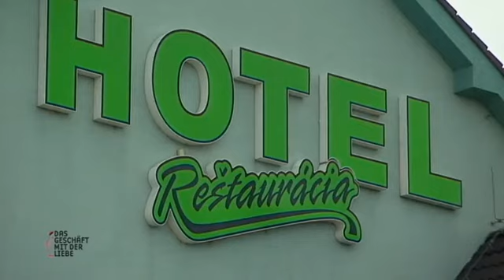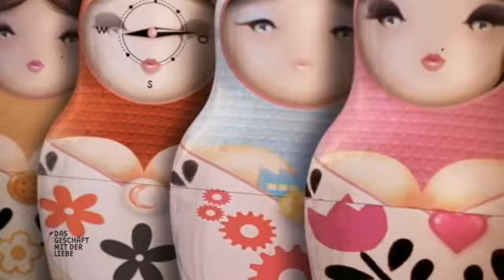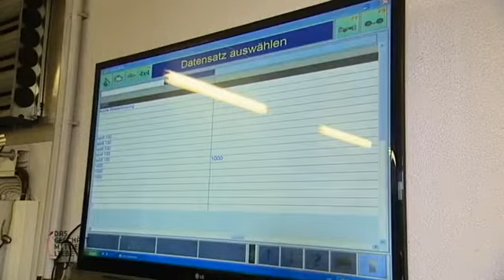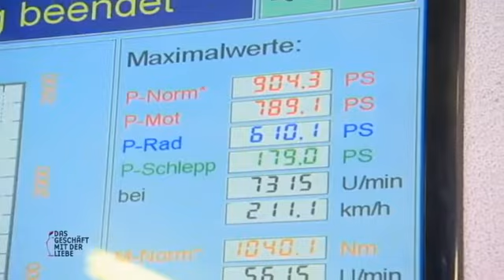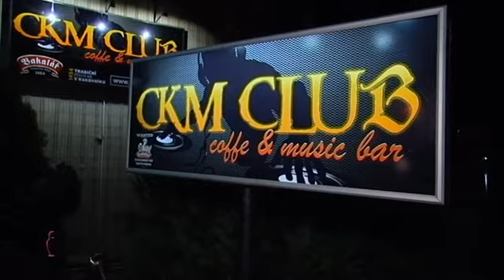Das SINGLE-TREFFEN in Bratislava läuft laut KLEIN & YILMAZ 💩 🤣 | Das Geschäft mit der Liebe | ATV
Die drei Single-Machos Novak, Klein und Yilmaz sind in der Slowakei und versuchen ihr Glück bei einem Single-Treffen. Leider läuft es nicht wie erhofft. Nissel lässt währenddessen in Österreich sein Mustang noch weiter tunen.

Sie gelten als besonders freundlich und verführerisch, manch österreichischer Macho bezeichnet sie als besonders pflegeleicht: Frauen aus Russland, der Ukraine, der Slowakei oder aus Rumänien. Die ATV-Reihe begleitet Singles auf der Suche nach dem Partner fürs Leben.